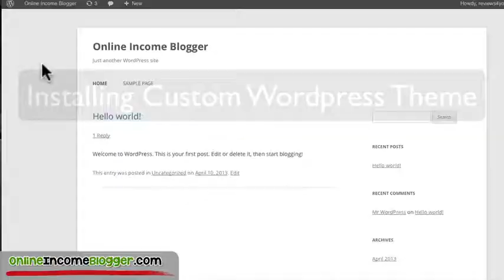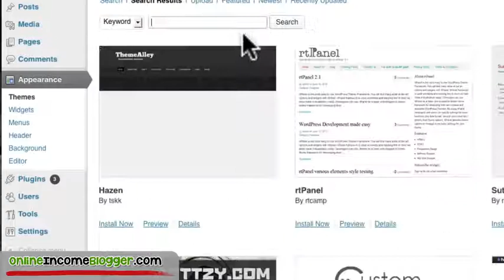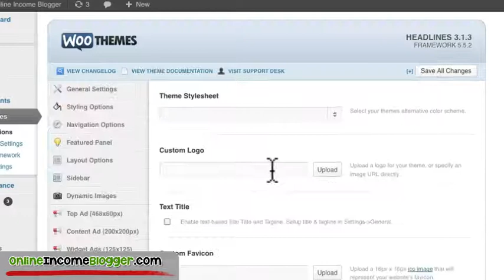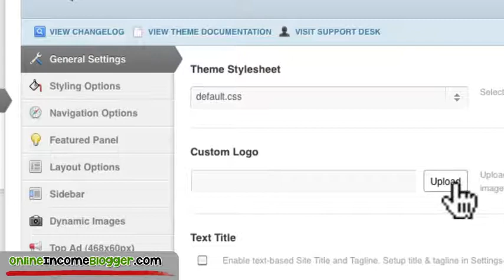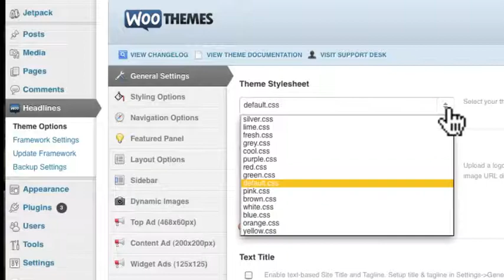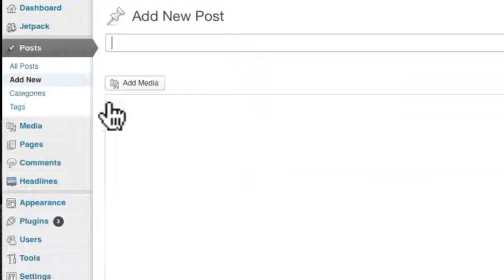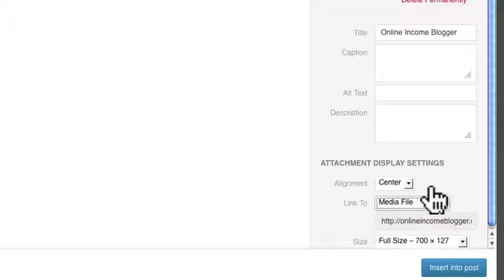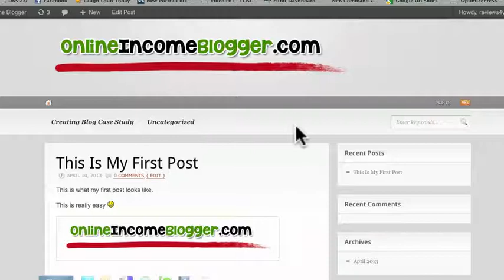Creating A Blog Part 4 - Installing Custom Wordpress Theme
- In this video I will install a custom wordpress theme by "WooThemes" and do some basic set up inside the dashboard. It takes less than 5 minutes to have a custom theme uploaded and installed. This is part 3 of my video series "Creating A Blog", which you can find